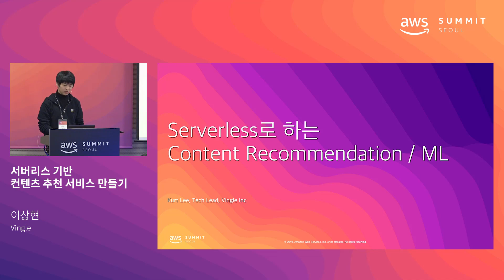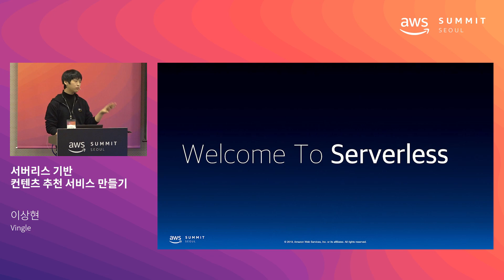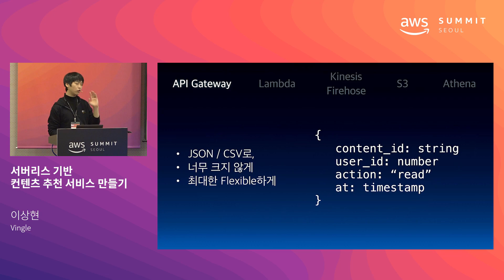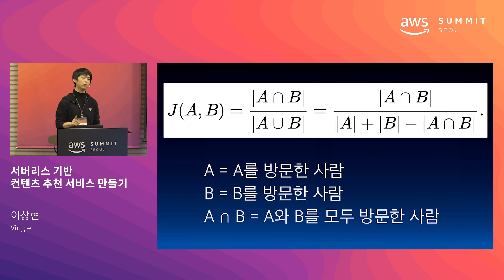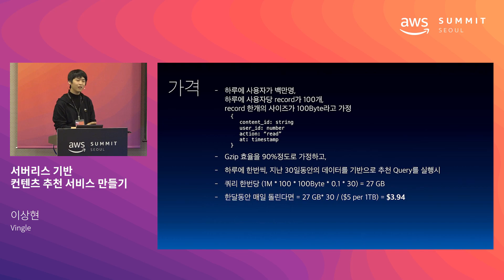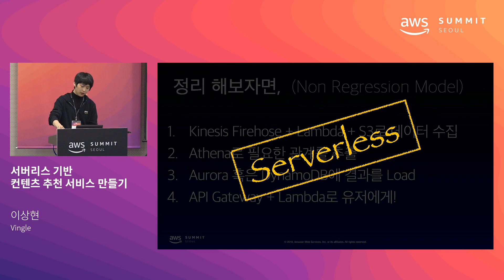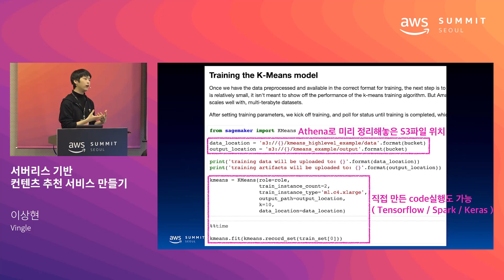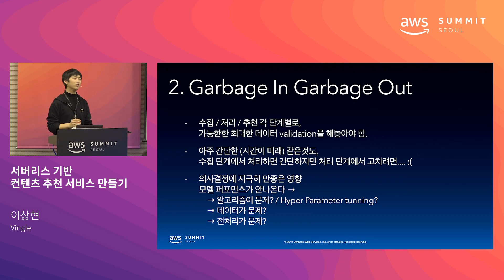서버리스 기반 컨텐츠 추천 서비스 만들기 - 이상현(Vingle)